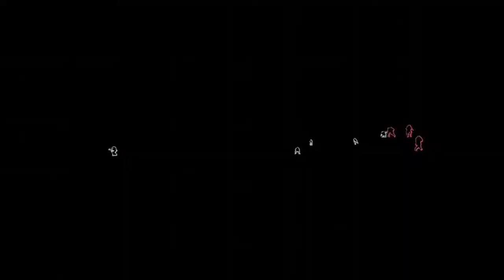Gears 5 Terminator Gameplay